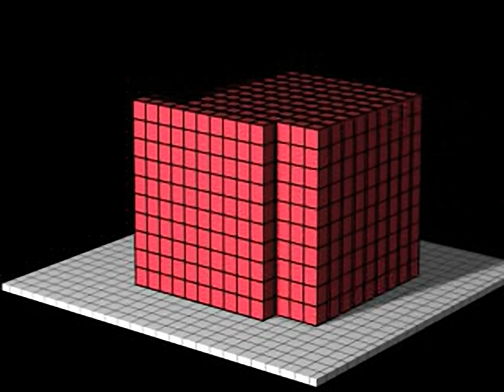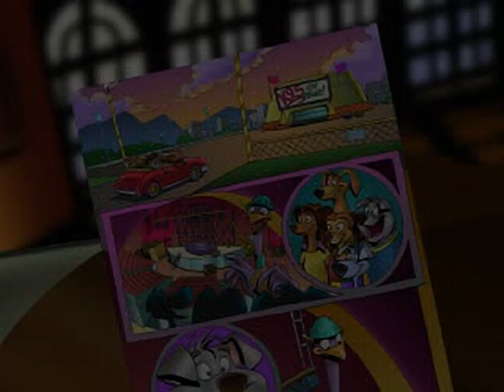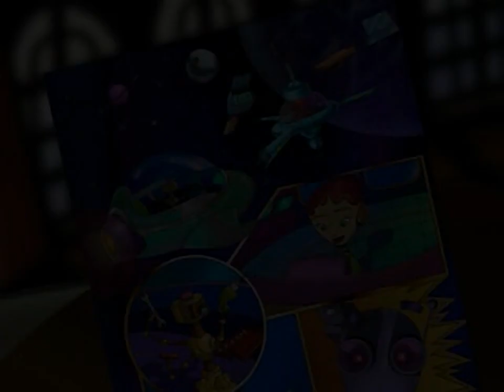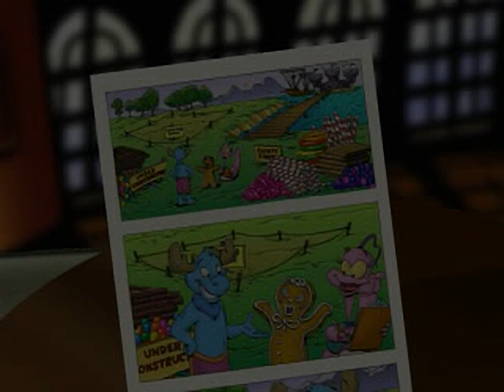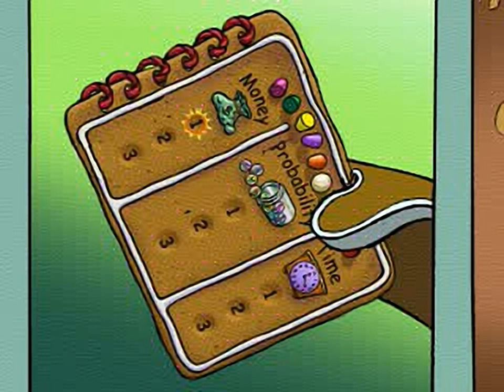Math Gallery - Collection 1-2 - all videos for the Playstation 1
00:00 - MOVIES.CAT
00:27 - MOVIES.CAT[10]
00:37 - MOVIES.CAT[11]
01:39 - MOVIES.CAT[12]
02:32 - MOVIES.CAT[13]
02:41 - MOVIES.CAT[14]
02:51 - MOVIES.CAT[15]
03:02 - MOVIES.CAT[16]
03:14 - MOVIES.CAT[17]
03:54 - MOVIES.CAT[18]
04:28 - MOVIES.CAT[19]
04:38 - MOVIES.CAT[1]
04:48 - MOVIES.CAT[20]
04:58 - MOVIES.CAT[21]
05:07 - MOVIES.CAT[2]
05:15 - MOVIES.CAT[3]
05:27 - MOVIES.CAT[4]
05:36 - MOVIES.CAT[5]
06:07 - MOVIES.CAT[6]
06:47 - MOVIES.CAT[7]
06:58 - MOVIES.CAT[8]
07:13 - MOVIES.CAT[9]
07:26 - MOVIES.CAT
07:35 - MOVIES.CAT[10]
08:21 - MOVIES.CAT[11]
09:00 - MOVIES.CAT[12]
09:11 - MOVIES.CAT[13]
09:22 - MOVIES.CAT[14]
09:32 - MOVIES.CAT[15]
10:01 - MOVIES.CAT[16]
10:31 - MOVIES.CAT[1]
10:42 - MOVIES.CAT[2]
10:53 - MOVIES.CAT[3]
11:06 - MOVIES.CAT[4]
11:52 - MOVIES.CAT[5]
12:19 - MOVIES.CAT[6]
12:38 - MOVIES.CAT[7]
12:50 - MOVIES.CAT[8]
13:04 - MOVIES.CAT[9]